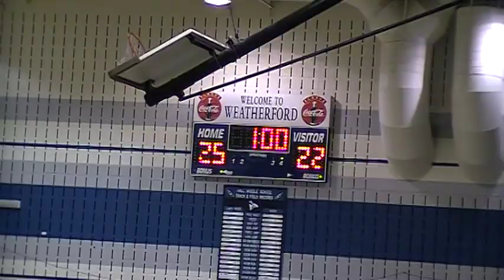WFD 7th Stephenville 11 Oct, Game 1